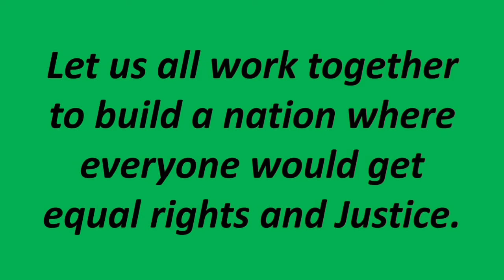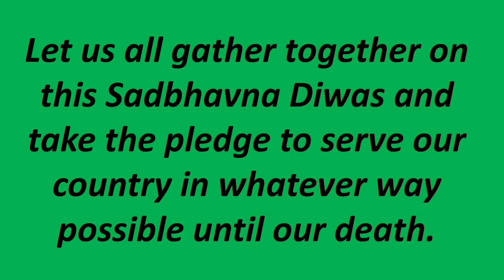Quotes and Messages on Sadbhavana Diwas.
For more videos link is given below:-